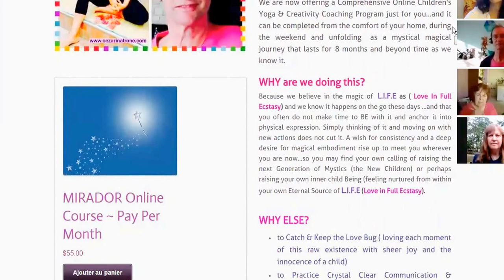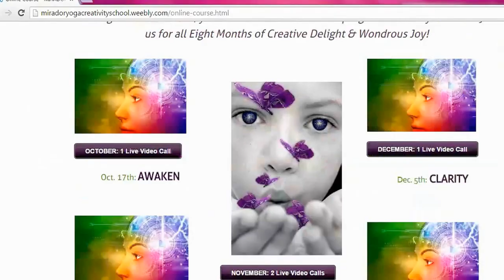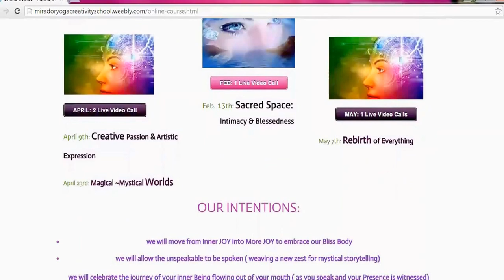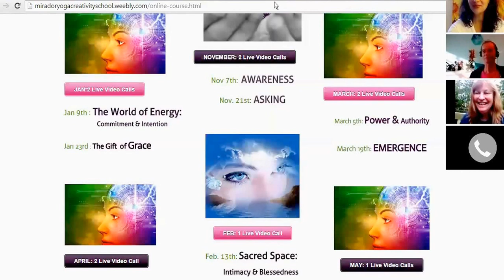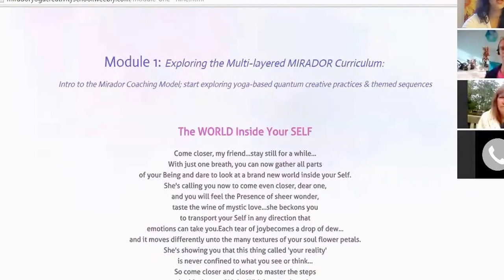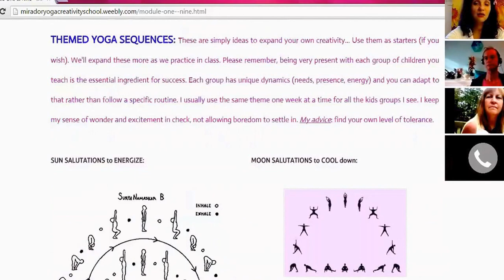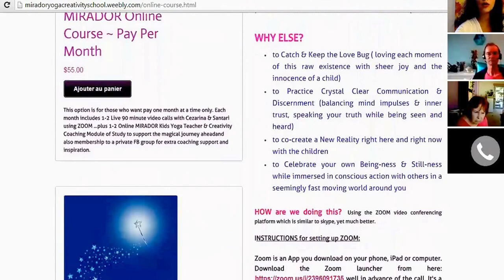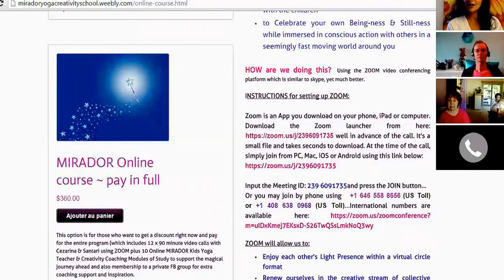NEXT Generation of Modern Mystics:Intro to Online Course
Are you passionate about taking your skills to the next level to start empowering children's innate brilliance  including your own inner child's magical presence ? Are you ready to re-emerge in your field of work as a master of creative insight & as a playfulness specialist?

We are now offering a Comprehensive Online Children's Yoga & Creativity Coaching Program just for you...and it can be completed from the comfort of your home, during the weekend and unfolding  as a mystical magical journey that lasts for  8 months and beyond time as we know it.